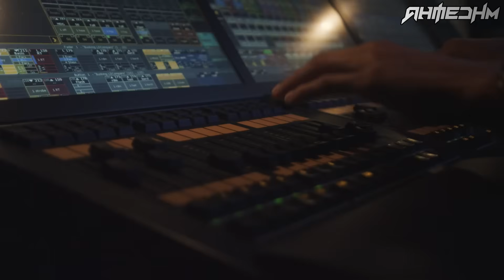☆✭♫ DJ Elon Matana & DJ AhmedHM - Happy New Year 2022 ♫✭☆*HD 1080p*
Video Edit: DJ AhmedHM
And Like my page for know about more mixes & another stuff.